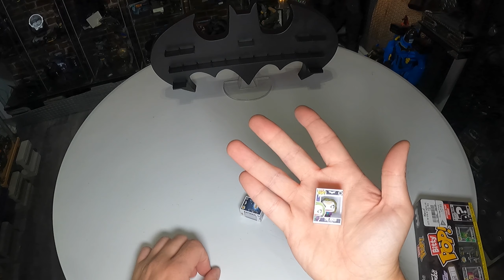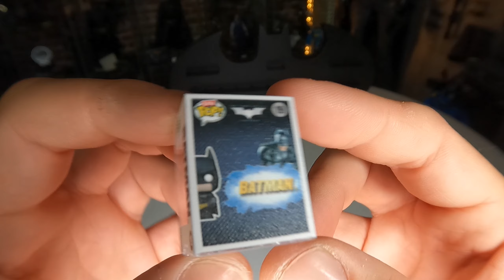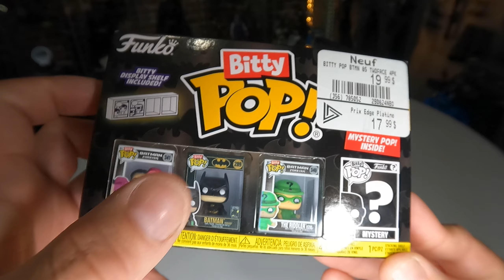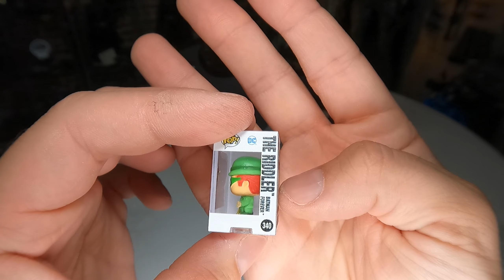Étagère Batman Funko Pop déballage j'ai craqué je sais !